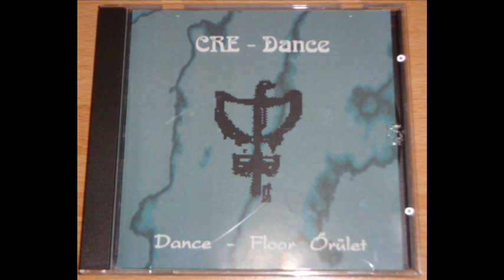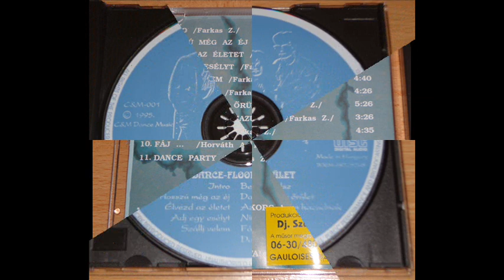CRE-DANCE - SZÁLLJ VELEM (ALBUM VERSION) (℗1995)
1995 C&M DANCE MUSIC, C&M-001.